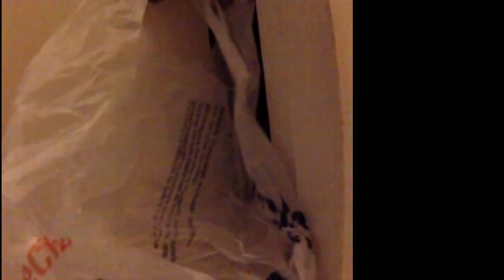6.5 Inch Subwoofers Bathroom Trick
Doing a bag trick at 16hz with two 6.5" subs in the bathroom.